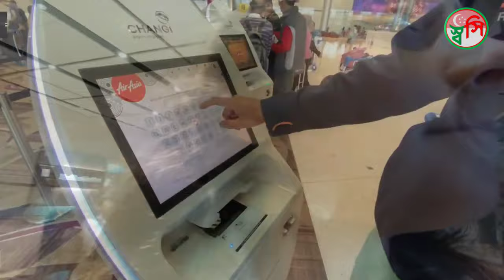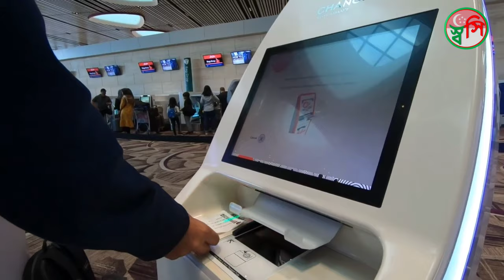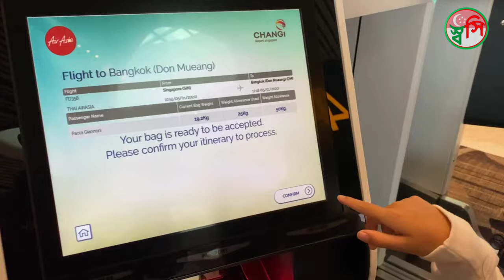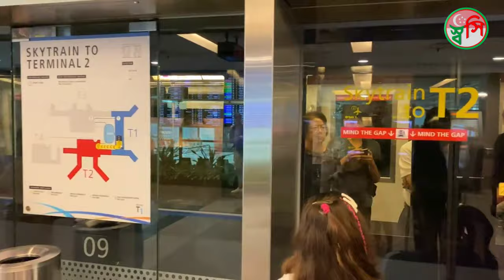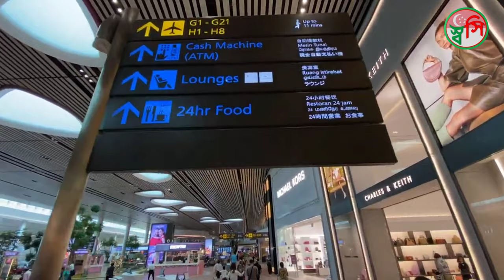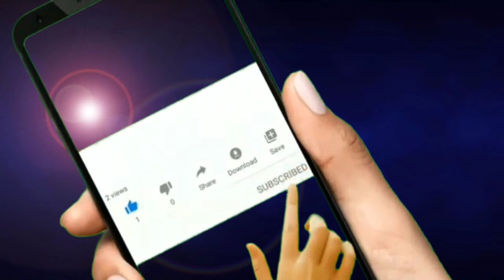Singapore Changi Airport, Skytrain - Changi Airport, Changi Airport Jewel, Singapore Travel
Singapore Changi Airport, Skytrain - Changi Airport, Singapore Travel, Terminal 1, Changi Airport Jewel